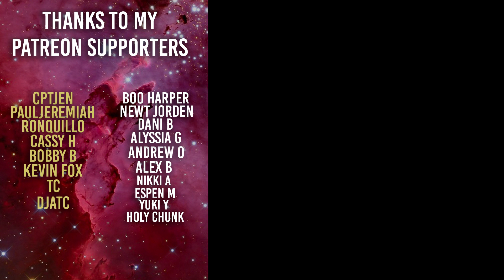DETECTIVE PIKACHU REACTION and Discussion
RIP Stan Lee, if you have any stories of how he and his characters have affected your life, leave them in the comments.